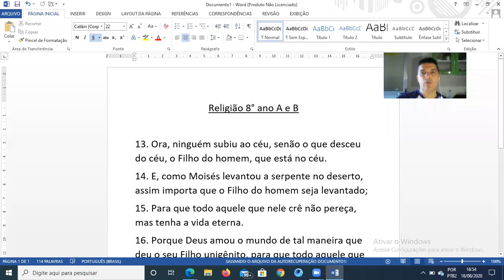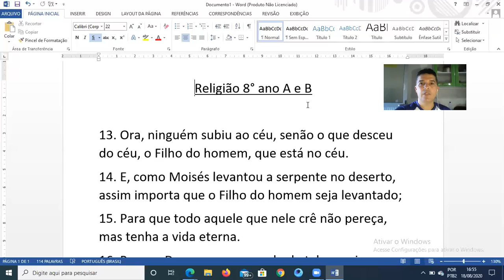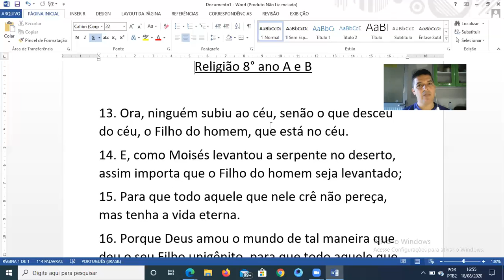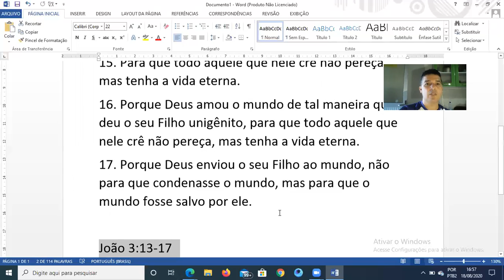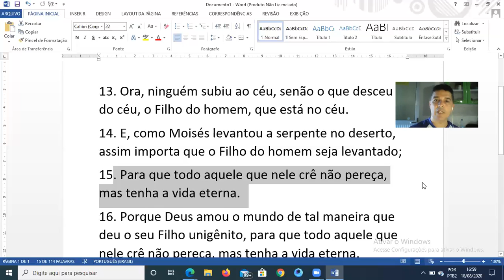Religião 8° ano A e B dia 19.08.2020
Filho de Deus